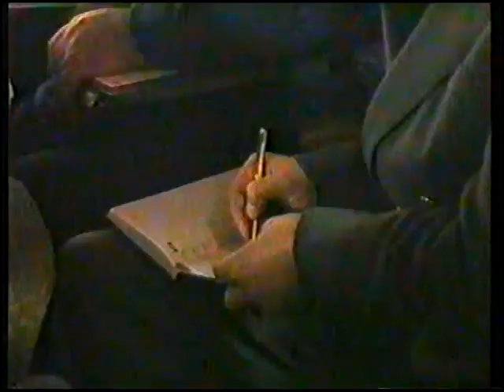Analiza Ordinii si Disciplinei pe Garnizoana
Ianuarie 2000